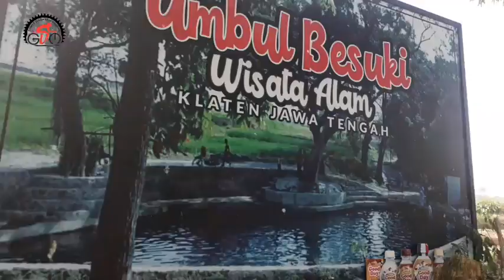Wisata di Klaten. Umbul Besuki Ponggok, Polanharjo, Klaten. Gowes bersama GSM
TRIBUNSOLO.COM, KLATEN - Berikut informasi harga tiket masuk dan rute menuju wisata air yakni Umbul Besuki.

Umbul Besuki terletak di dukuh Kringan, Desa Ponggok, Kecamatan Polanharjo, kabupaten Klaten.

Lokasi umbul ini cukup strategis sehingga mudah untuk ditemukan.

“Dari wilayah Kota Klatennya itu jaraknya 18,5 km itu lewat jalan Klaten-Ngupit,” kata salah satu pengelola Umbul Besuki, Widodo Jumat (6/12/2019) siang.

“Untuk rute tercepat itu Jalan Karanganom dengan rute normal hanya 14,8 km dan hanya butuh waktu 28 menit,” ujarnya.

Umbul besuki sendiri baru dibuka pada 1 November 2019.

Hingga kini, tempat ini kerap dikunjungi oleh wisatawan.

Meskipun belum terlalu ramai namun selalu ada wisatawan yang datang apalagi jika akhir pekan.

“Kalau harian paling hanya 20 orang yang datang tapi kalau sabtu minggu bisa 100,” katanya.